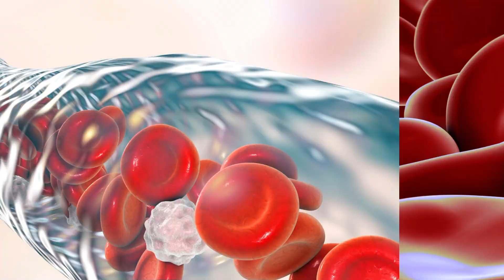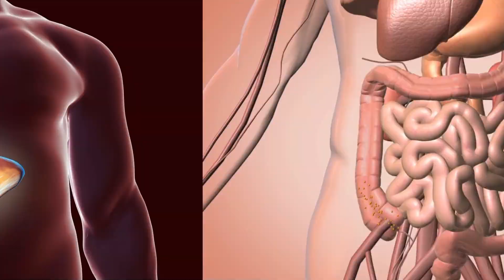5 Amazing Natural Foods That Purify Your Blood - Khoon saaf karne wale food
5 Amazing Natural Foods That Purify Your Blood - Khoon saaf karne wale food

🌟 Welcome to [Health Expert]! In this video, we delve into the incredible world of natural blood purifying foods that can work wonders for your overall health. If you're looking to detoxify your body and boost your well-being, you're in the right place! 🌿🍎

🍇🥦 Explore the Benefits of Blood Purifying Foods: Join us on a journey through a variety of nutrient-packed foods that are known for their blood-purifying properties. From antioxidant-rich berries to detoxifying leafy greens, these natural wonders can help cleanse your bloodstream and promote optimal health.

🥑 Featured Foods:

Discover the cleansing power of leafy greens like kale and spinach.

Learn about the antioxidant properties of berries such as blueberries and raspberries.

Explore the benefits of garlic and turmeric in promoting a healthy circulatory system.

Dive into the world of citrus fruits like lemons and oranges for their detoxifying effects.

Uncover the role of beets and their ability to support liver function.

👩‍⚕️ Expert Insights: We've consulted with nutrition experts to provide you with valuable insights into the science behind these blood-purifying foods. Understand how incorporating these into your diet can contribute to a healthier, more vibrant you.

🍽️ Incorporate These Foods Into Your Diet: Discover easy and delicious ways to include these blood-purifying foods in your daily meals. Whether it's a refreshing smoothie, a vibrant salad, or a tasty stir-fry, we've got you covered with practical tips and recipes.

🌈 Benefits of Blood Purification: Learn about the potential benefits of blood purification, including increased energy levels, improved skin health, and enhanced immune function. These foods are not only delicious but also contribute to your overall well-being.📌